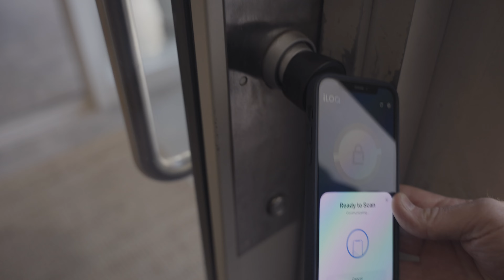Keyless access to commercial or office properties with iLOQ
A short video to show how you can access your commercial or office property smartly and securely using your cellphone as a key. The solution is entirely battery- and cable-free too. Read more about the benefits of iLOQ